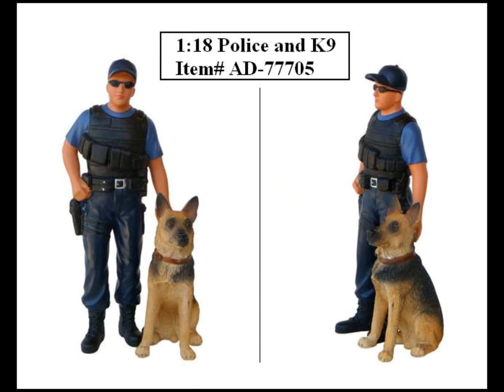MINIATURAS ARMAS E ACESSÓRIOS DIORAMA 1:18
MINIATURAS ARMAS E ACESSÓRIOS DIORAMA 1:18